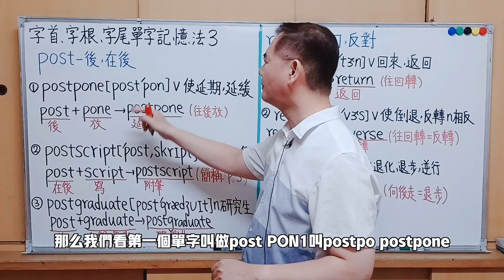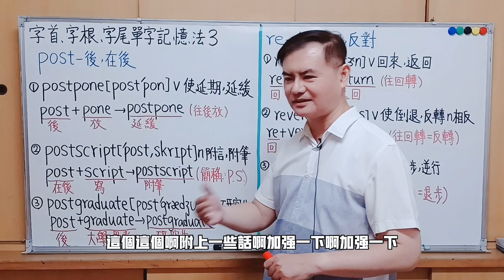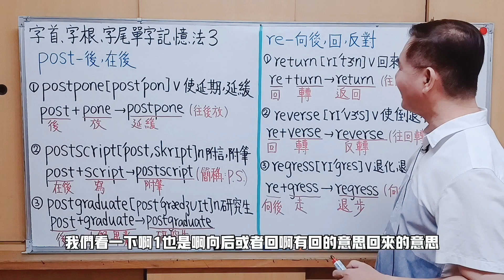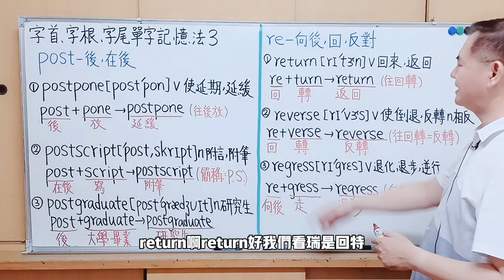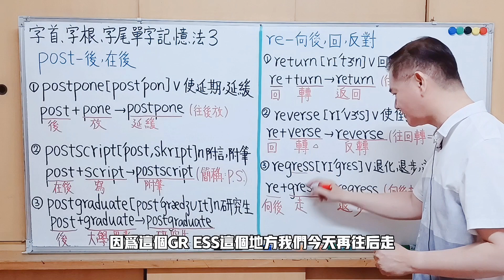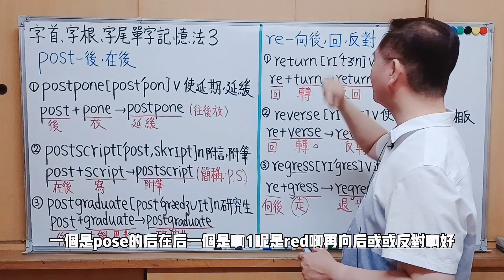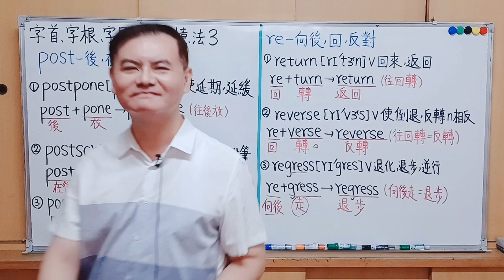Mr.Chen英文教學--字首、字根、字尾單字記憶法(字首--post , re)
參考資料: 張翔, 呂昀潔 , 一輩子都受用的英文單字課: 字首, 字根, 字尾, 全球華文聯合出版平台. 知識工場